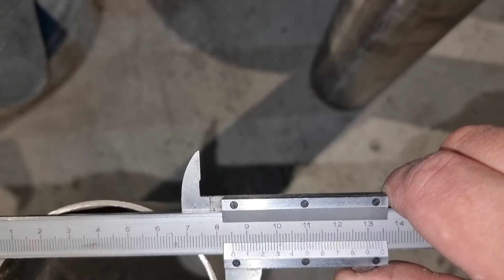wpadły nowe rury i tłumiki z kwasówki